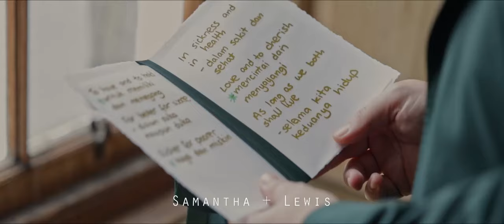The Balmoral Hotel Edinburgh, wedding video - Samantha + Lewis wedding film trailer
Huge congratulations to Samantha and Lewis who recently got married at Balmoral Hotel, Edinburgh, amazing wedding venue at heart of Edinburgh city centre